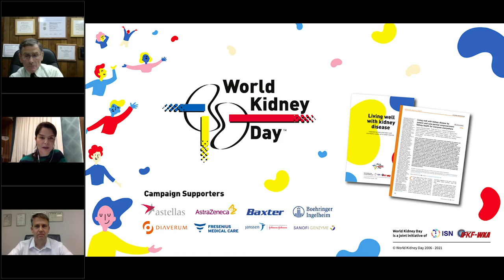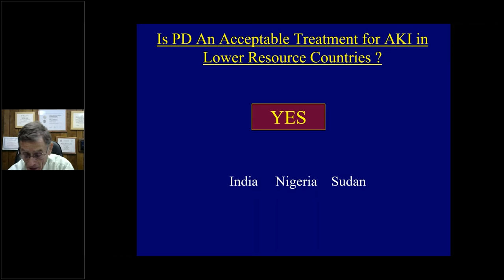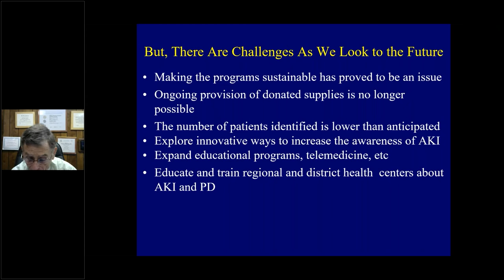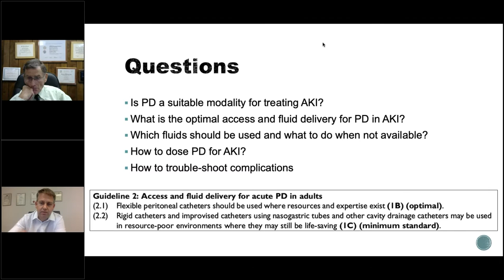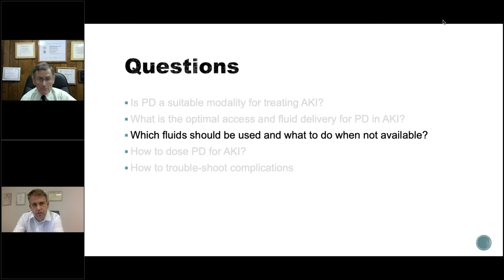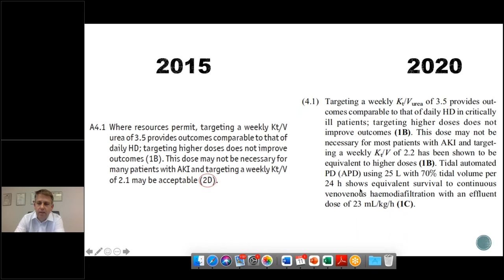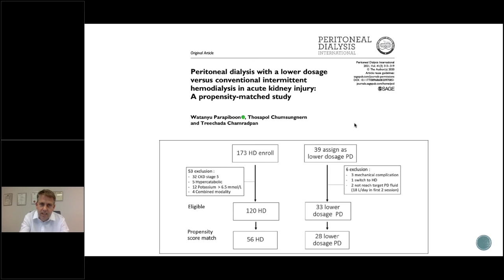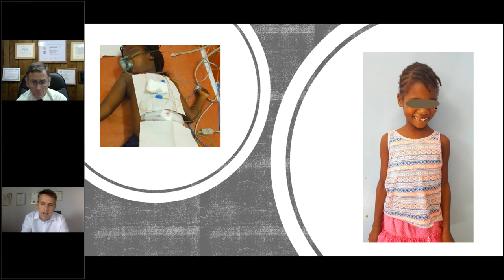ISPD Guidelines for PD in Acute Kidney Injuries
This a Joint ISN-ISPD webinar organized in the framework of the collaboration of our two societies for promoting kidney health worldwide. or contact